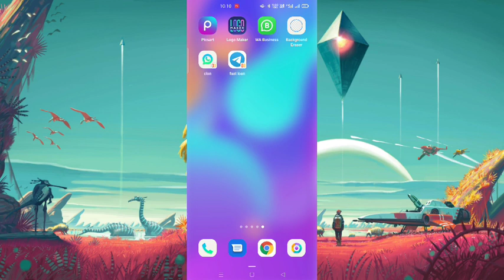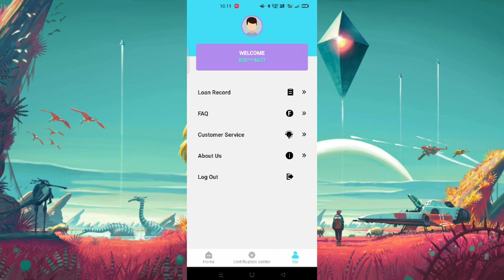3,000 cash mine loan instant approval without income proof new loan app fast loan for college loan